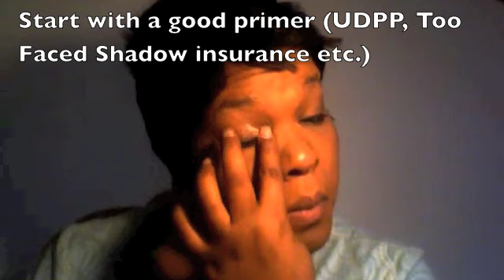Tutorial: Simple Smokey Eye (Requested Look)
A friend of mines request that I do a Smokey Eye Tutorial.
This is the simplest and fastest way I do mines. Hope this helps others on completing the look but not taking all day to do it.

The wig I  am wearing Is Model Model Opal